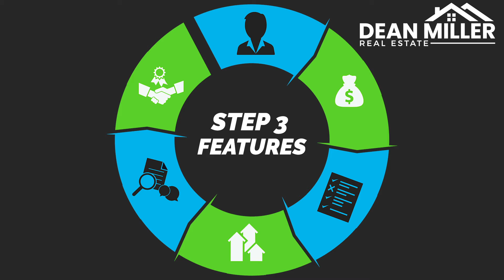Dean Miller Real Estate Home Buyer Plan - Step 3/6 Step Strategy to Home Buying Success. FEATURES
FEATURES

Understanding the difference between your “Wants” and your “Needs”.

Everyones “needs” are different.  Everyones “wants” are different.  Some people need their own bathroom, others are good sharing one with the entire family.  Some people are handy and are willing to finish that basement.  Others don’t know the difference between a pair of pliers and a wrench, and wouldn’t even consider doing the work themselves.

Knowing what is absolutely, necessarily a must have in your new home, vs. things that would be nice to have, but if they weren’t there, wouldn’t have a negative impact on your life…. These are the things you need to focus on before you start looking at homes.

This is the time to say to yourself “I won’t settle for less than X”, and when I find it, I can focus on the extras.

Taking the time to come up with a game plan, and a checklist will help you avoid confusion.  Confusion takes time, and losing time can mean the difference between getting that perfect home, or showing up just minutes after another buyer signs the contract.
Here at Dean Miller Real Estate, we believe in being the guide in your home shopping, buying, purchase process.  Our aim is to put you in the best position possible to become the hero of your own story.
Dean Miller Real Estate is a modern day real estate agency who believes that the status quo is no longer acceptable in the real estate industry.  Our goal is to help 10,000 families with their housing needs by the end of 2029 and will achieve this goal by building relationships, by continuously providing up to date information, while using the most cutting edge tools, systems and techniques to help their clients and agents achieve life changing results. Understanding the true needs of their clients is paramount to success.